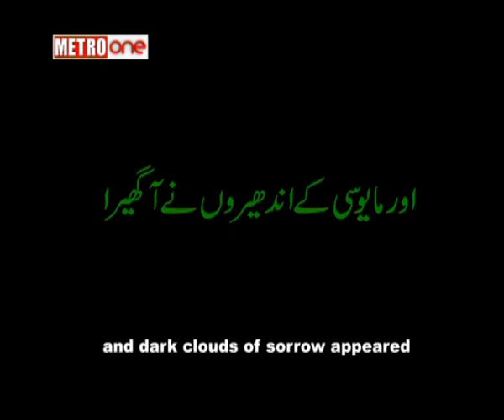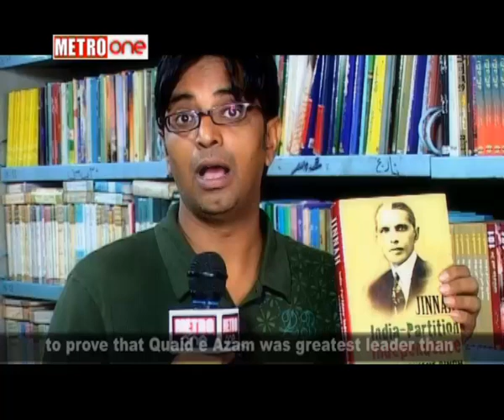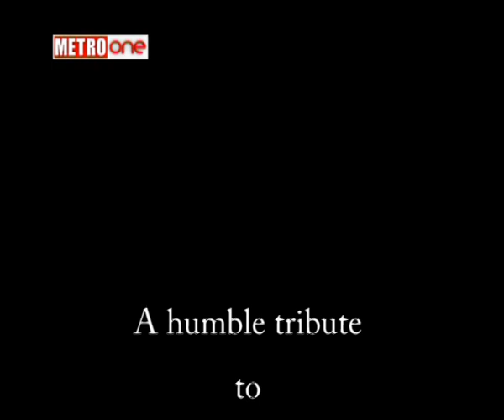Quaid e Azam Muhammad Ali Jinnah and his original grave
Muhammad Ali Jinnah aka Quaid e Azam ( The greatest leader) is the founder of Pakistan. This video contains Mr Jinnah's rare photos, life and his original grave, please spare some time to see the life of great muslim leader.